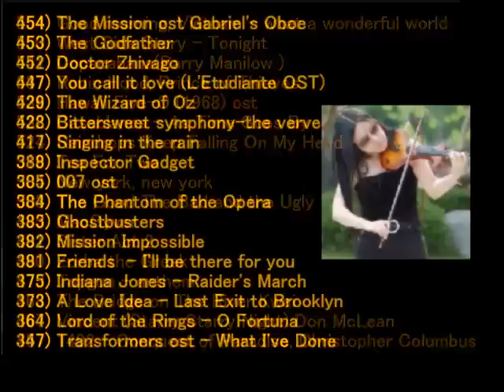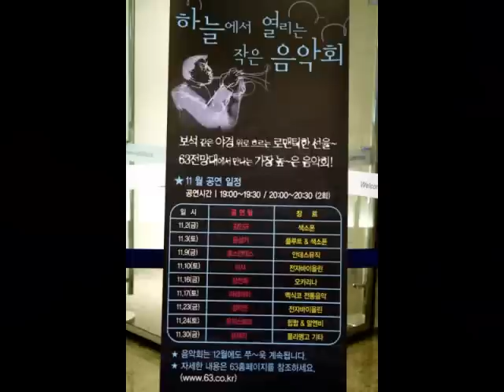sori1004jy OST World Violinist Jiyoun Kim You call it love What a wonderful world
010 sori1004jy JiyounKim Violinist  Video Index:
136) Deleted
126) Deleted